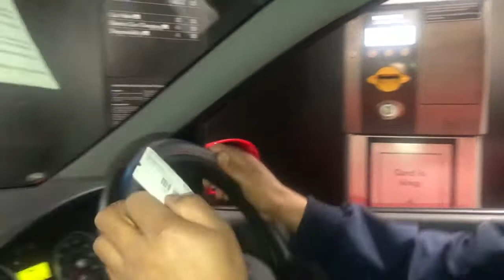Kemon katlo amader din?